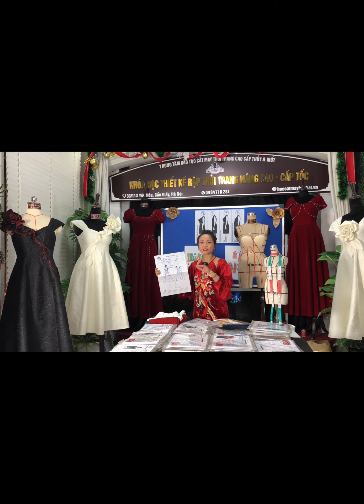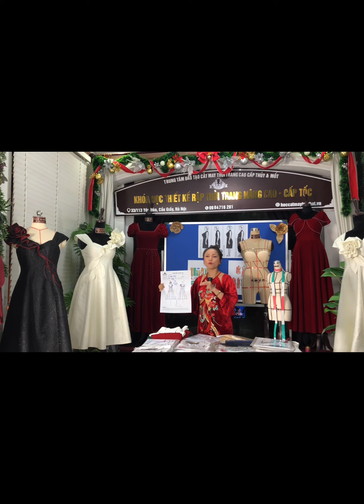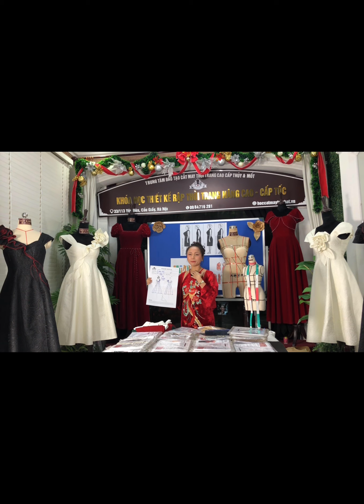🎄QUÀ TẶNG -RẬP đầm Hoa Hồng mã 7034